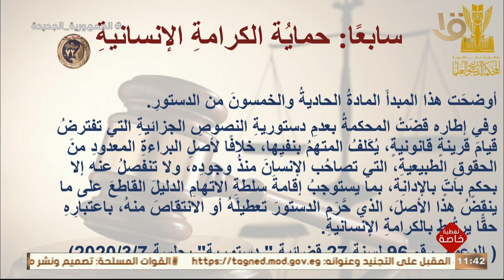مؤتمر صحفي للمحكمة الدستورية العليا حول قضايا المحكمة في ضوء المستحدث من أحكام دستور 2014